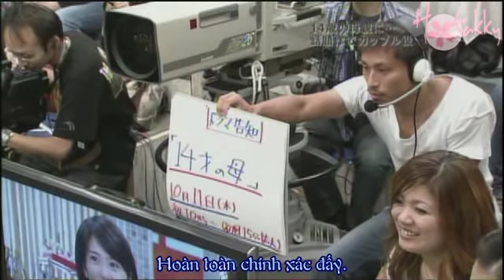Miura Haruma & Shida Mirai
page:tieng nhat 123